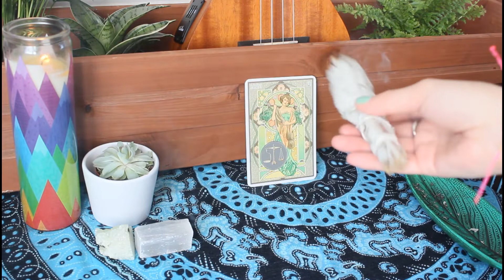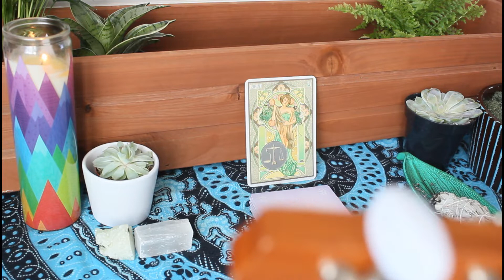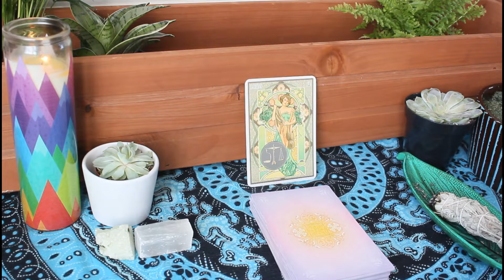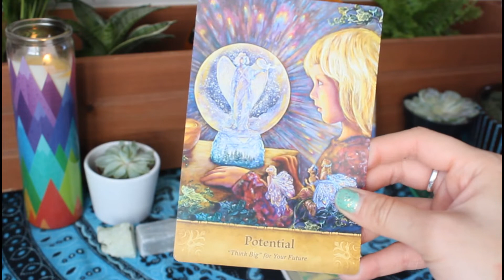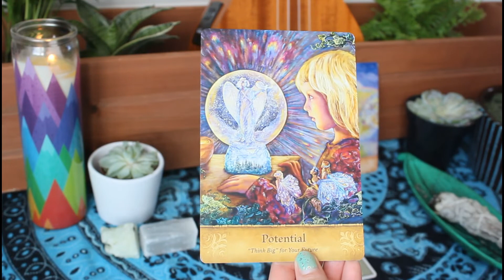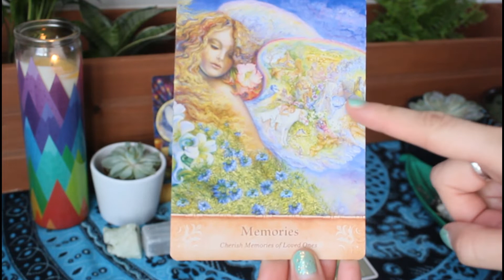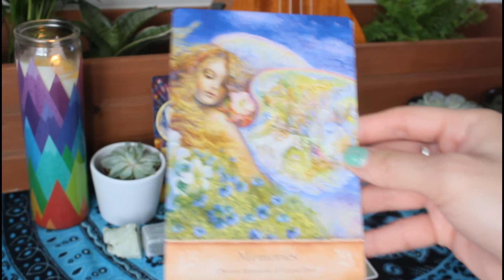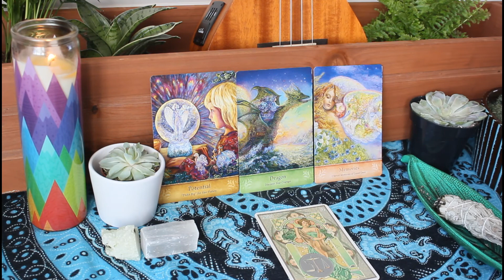Libra February 2021🔮✨"Messages You Need To Hear Right Now From The Angels!"🌈🙏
Libra February 2021🔮✨"Wow, Please Listen! Messages You Need To Hear Right Now From The Angels!"🌈🙏

Libra here are the messages the Archangels want you to know for the month of February 2021.